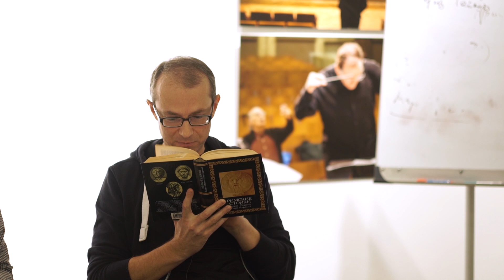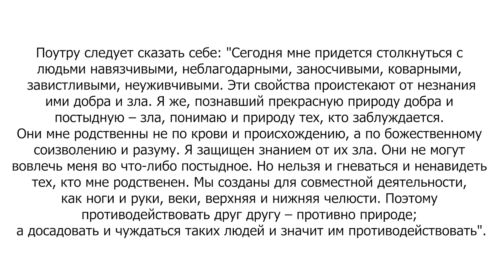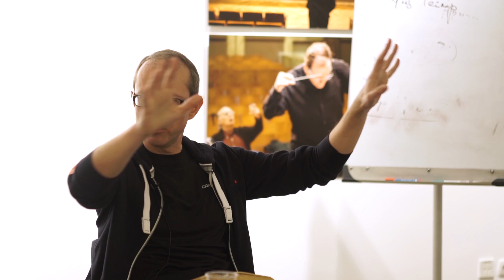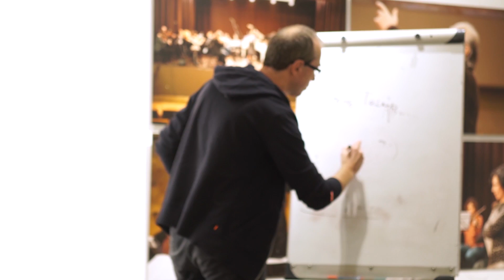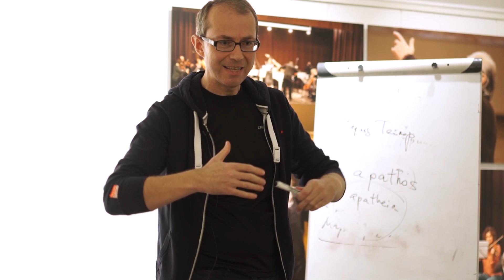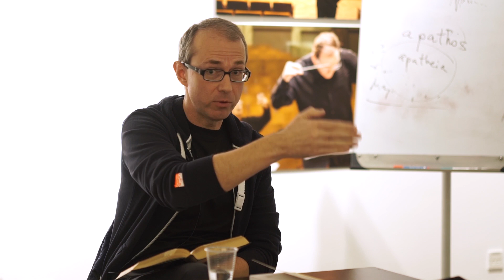Как читать философские тексты. Цитадель духа: мудрость стоиков. Часть 10/18.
Совместное чтение фрагментов книги Марка Аврелия "Наедине с собой"

Съемка и монтаж: Vlad Kava

Финансовая поддержка наших усилий позволит сделать наш продукт более качественным. Поэтому мы будем благодарны за финансовую поддержку проекта. Карточка Приватбанка 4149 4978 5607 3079.